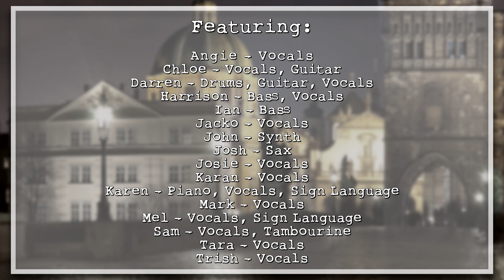Never tear us apart - 2020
The 4th song in our series of Collaborative Music Videos, (or CoVids for short!)
After covering ELO, David Bowie and Powderfinger on the previous 3 videos, this time we've tackled Never tear us apart from Aussie band INXS.